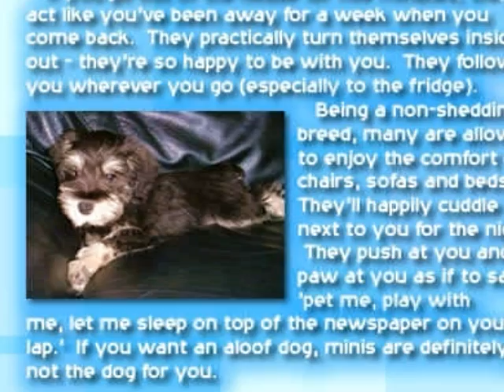seiunchin schnauzer pups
seiunchin pups